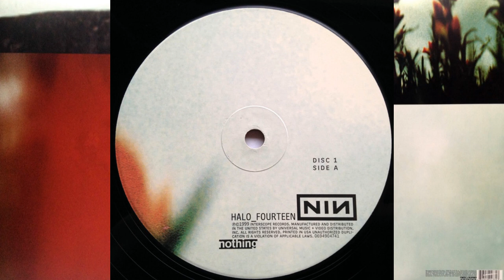Nine Inch Nails - The Wretched (Version)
Taken from the EP "Nine Inch Nails – Things Falling Apart"
Original release on the album "The Fragile"
Remix [Manipulated By] – Keith Hillebrandt
Genre: Electronic, Rock
Style: IDM, Industrial
Year: 1999

Industrial rock band Nine Inch Nails (abbreviated as NIN and stylized as NIИ) was formed in 1988 by Trent Reznor in Cleveland, Ohio. Reznor has served as the main producer, singer, songwriter, instrumentalist, and sole member of Nine Inch Nails for 28 years. This changed in December 2016 when Atticus Ross officially became the second member of the band. Nine Inch Nails straddles a wide range of many styles of rock music and other genres that require an electronic sound, which can often cause drastic changes in sound from album to album. However NIN albums in general have many identifiable characteristics in common, such as recurring leitmotifs, chromatic melodies, dissonance, terraced dynamics and common lyrical themes. Nine Inch Nails is most famously known for the melding of industrial elements with pop sensibilities in their first albums. This move was considered instrumental in bringing the industrial genre as a whole into the mainstream, although genre purists and Trent Reznor alike have refused to identify NIN as an industrial band.